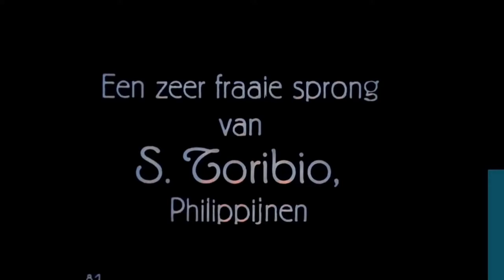Simeon Toribio na taga Zamboanga - Unang taga Mindanao na naka Medalya sa Olympics